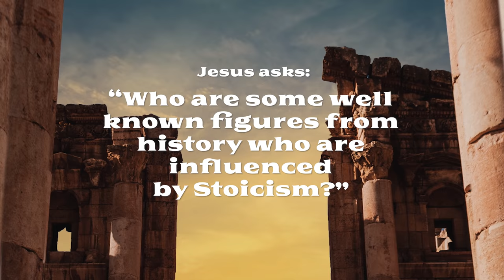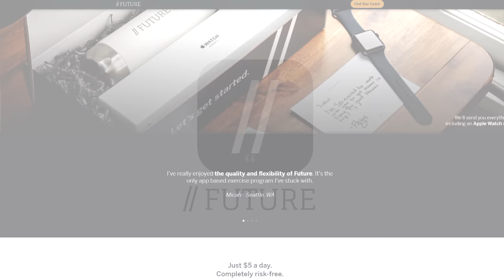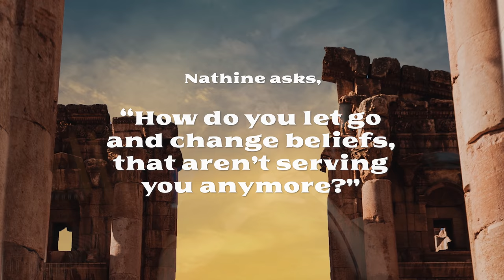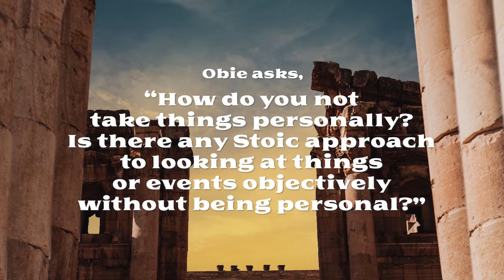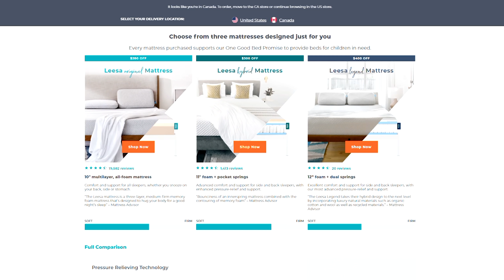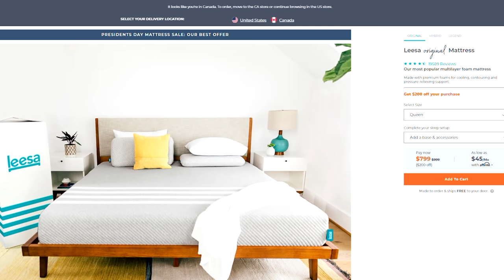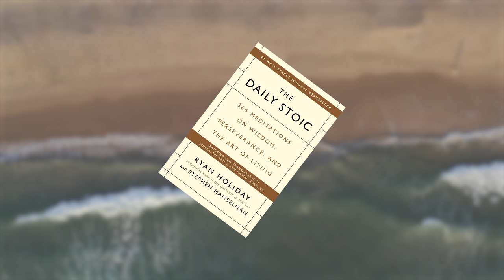Ask Daily Stoic: Who Are Modern Stoics? How Do I Stop Taking Things Personally? And More...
In this episode of Ask Daily Stoic, Ryan Holiday answers the questions about which modern figures have been influenced by Stoicism, how to let go of old beliefs, and how to take things less personally. If you have questions about Stoicism, leave them in the comments!

1. Like the video

2. Comment. We try to answer as many questions as possible in the comments! Also, if you have great stuff to share with other viewers we love to see people discussing these ideas!

| SOCIALS |